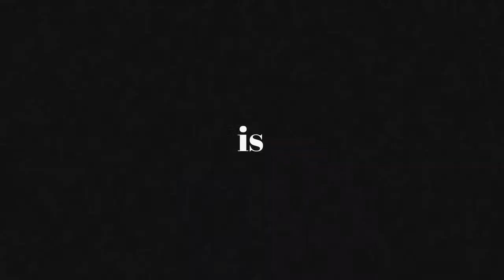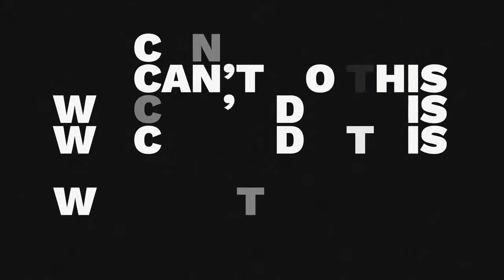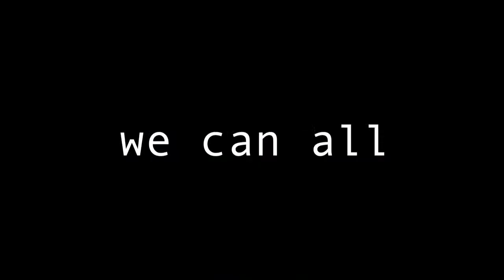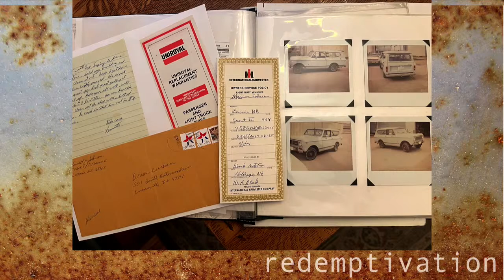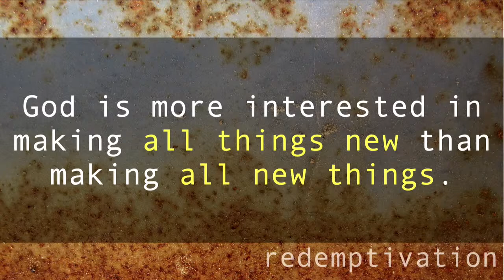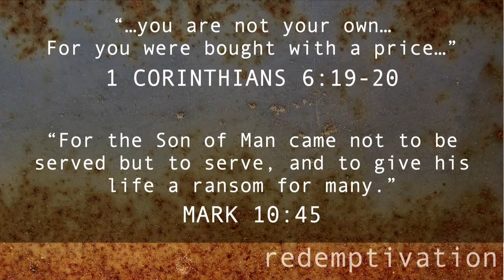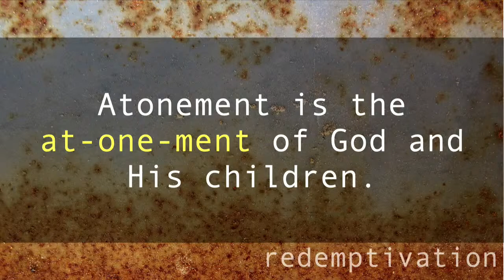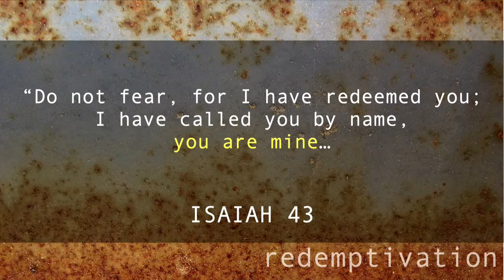Traditional Live Stream | April 30, 2023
Hey neighbors! Thank you for joining us online.